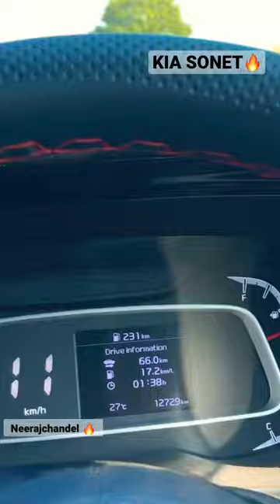Off-roading🔥KIA SONET 💚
KIA sonet 🔥

Off-roading

Front and Side Airbags, Highline Tyre Pressure Monitor, 4 Airbags, ESC/ HAC/ ABS/ EBD. Electronic Stability Control, Front & Rear Parking Sensors,